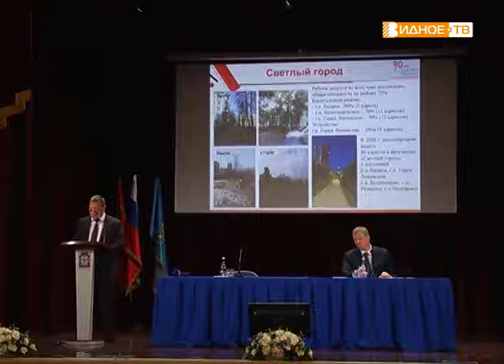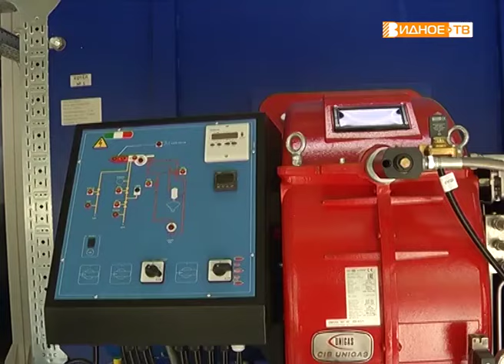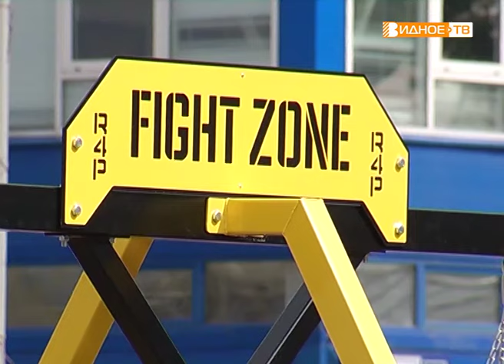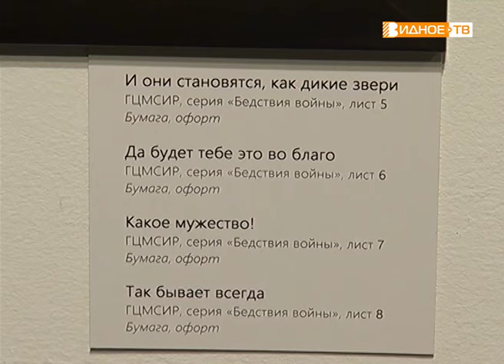Новости телеканала Видное-ТВ (05.08.2019 - понедельник)